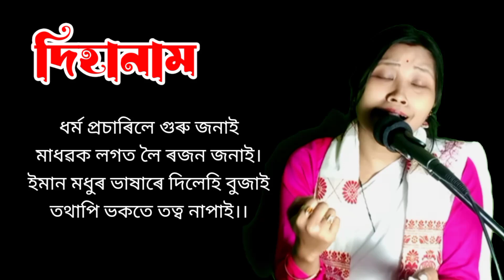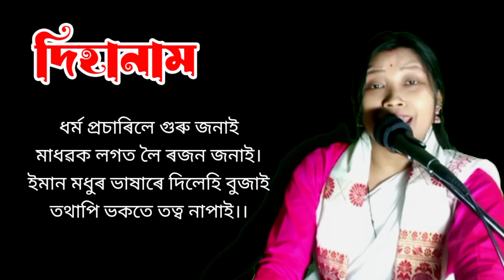Dihanam .ধৰ্ম প্ৰচাৰিলে গুৰু জনাই barasha queen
Dihanam .ধৰ্ম প্ৰচাৰিলে গুৰু জনাই barasha queen new